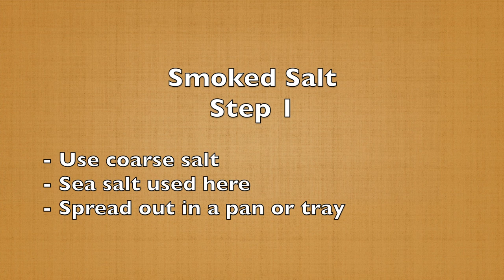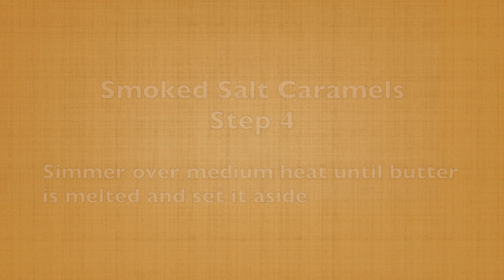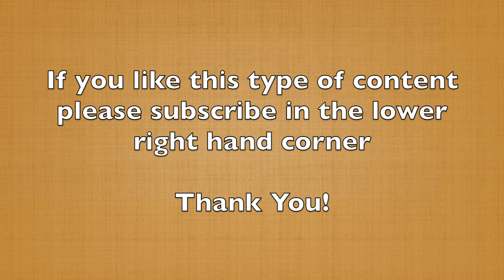Smoked Salt Caramels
Must try smoked salt caramels recipe! These smoked salt caramels are a family favorite and the detailed recipe is below.

Smoked Salt Caramels Recipe:

Smoke Salt
Step 1

- Use coarse salt
- Sea salt used here
- Spread salt in a pan or tray

Step 2

- Smoke for ~24 hours
- Stir/mix every 8 hours

Cream Mixture
Step 3

In a small pot add:
- 1 Cup heavy cream
- 5 TBSP butter
- 1 TSP smoked salt
- 1/2 TSP Vanilla Extract

Step 4
- Simmer over medium heat until butter is melted and set it aside

Sugar Mixture
Step 5

In a deep saucepan add:
- 1/4 cup water
- 1 1/2 cup sugar
- 1/4 cup light corn syrup

Step 6
- Bring to a boil until golden brown
- Swirl it don’t mix it

Step 7
- Slowly add cream mixture to the sugar mixture
- Stir about ~10 minutes until the temperature reaches 248 degrees on a candy thermometer

Step 8
- Pour mixture into an 8x8 inch pan lined with parchment paper

Step 9
- Place it in the fridge for 2-3 hours
* after the first 5-10 minutes of cooling add smoked salt on top of the caramel (to taste)

Cut, serve and enjoy the smoked salt caramels!!!